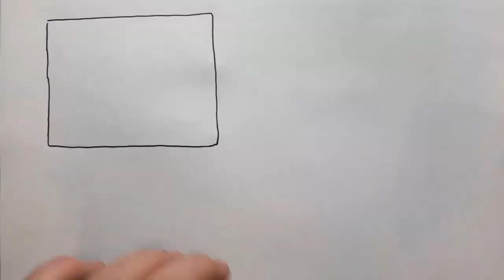2018 July 7 - Theresa's Latest Brexit Plan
News summary for a week in which Theresa May presented a very uninspired and pro-remain Brexit plan